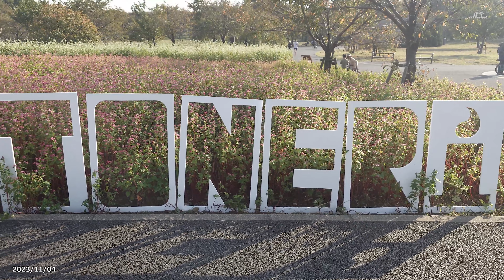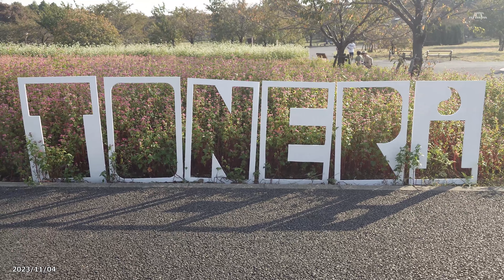【4K】舎人公園・そばの花・高嶺ルビー（2023年11月4日）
足立区の舎人公園です。北側にある「ゆうひの広場」でそばの花が咲いています。赤いそばの花は「高嶺ルビー」という品種の花です。

JCCテレビすべて｜季節を楽しもう｜